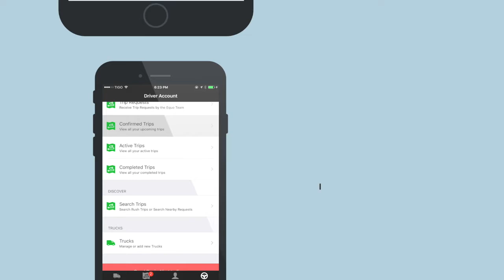How To Video